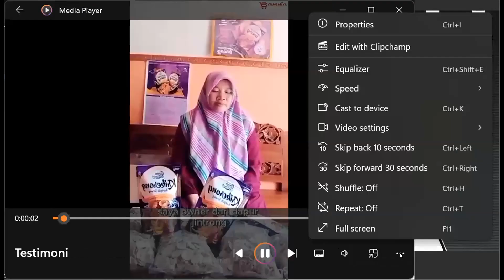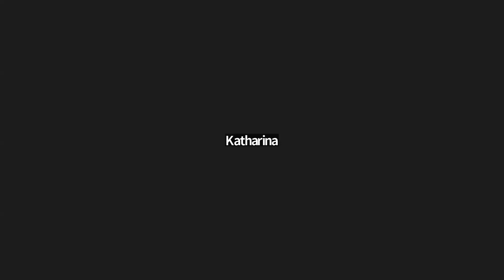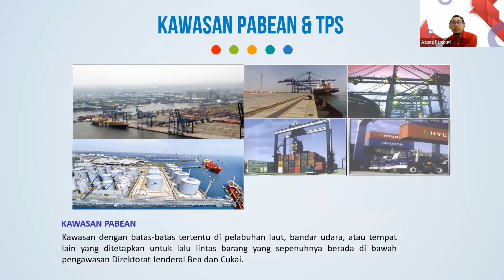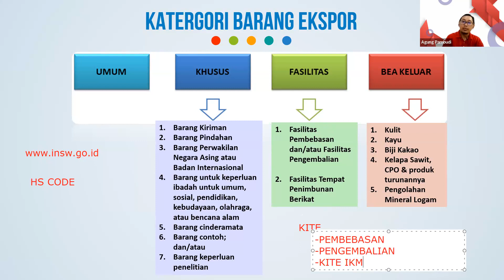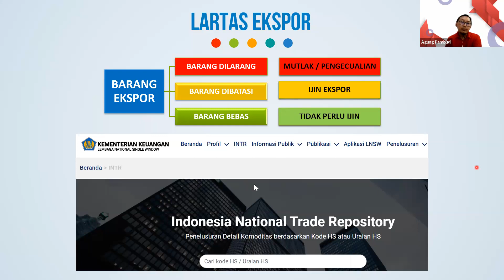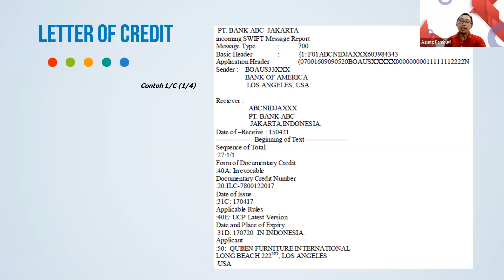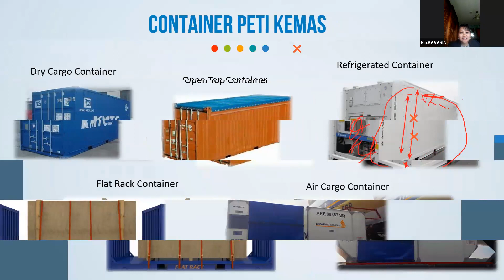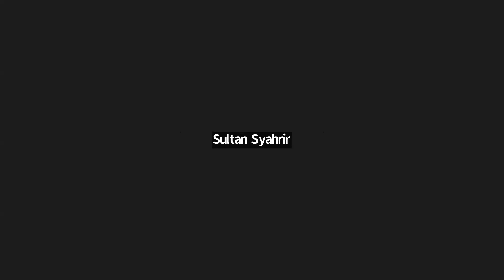BAVARIA UMKM : SUKSES EXPORT UNTUK UMKM INDONESIA